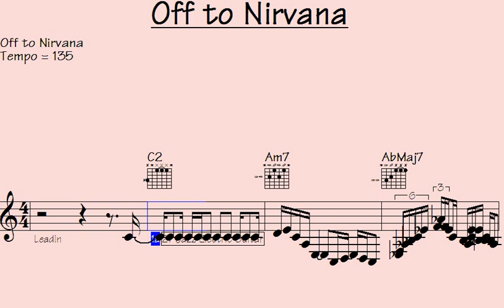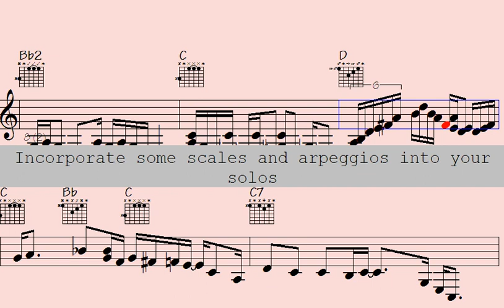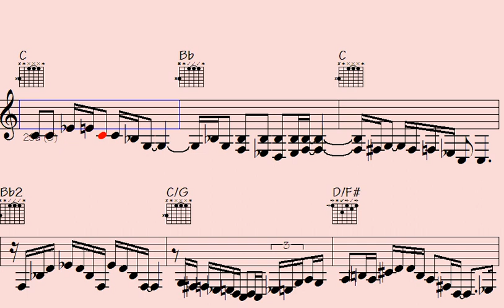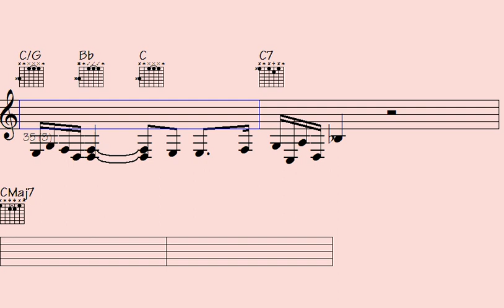🔸Journey to Nirvana: A Musical Odyssey of Blissful Transcendence"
l2k 58-156